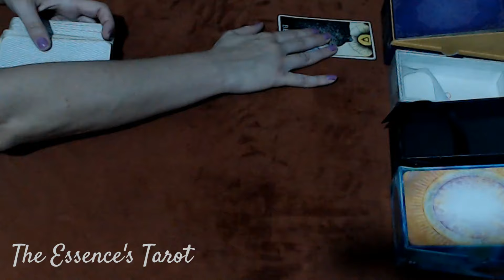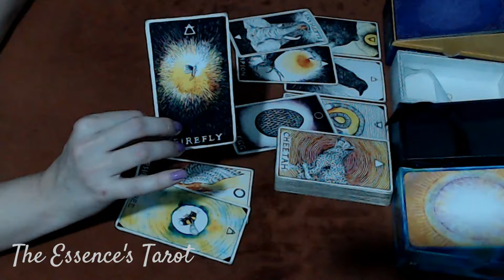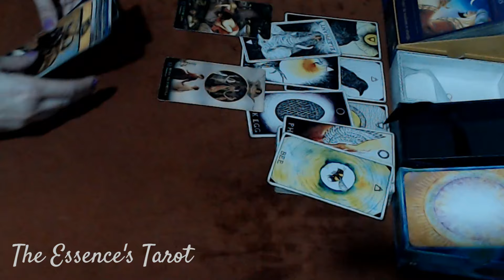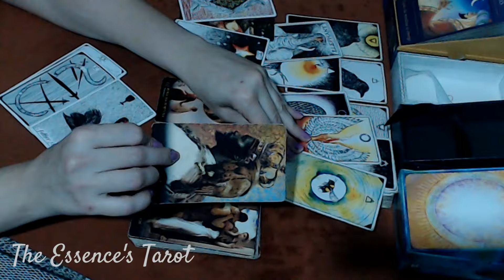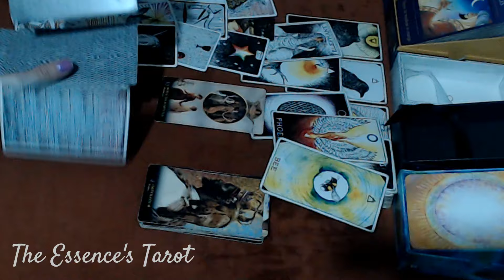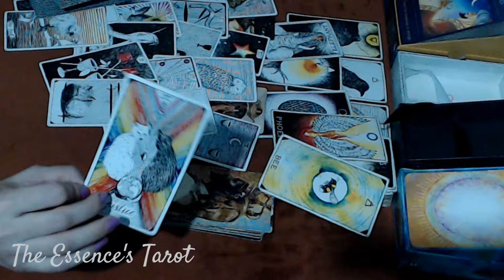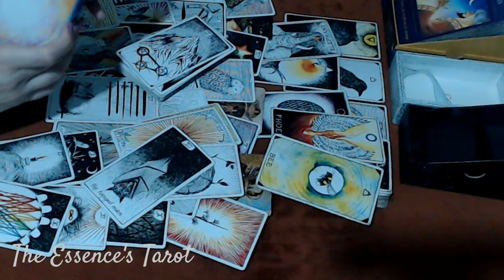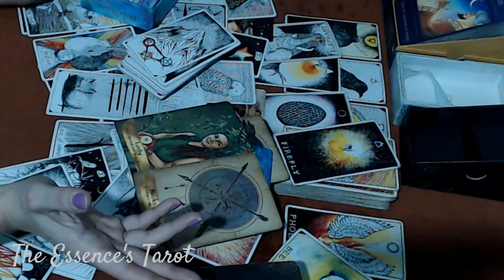SAGITÁRIO ♐️ // UMA INFORMAÇÃO IMPORTANTE CHEGA ATÉ VOCÊ! ⚡️😱🔥- ISSO TE AFASTARÁ DE UM GRUPO! ⚡️🙏⚖️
🌞 Tiragem de tarô bônus para o signo de Sagitário.

🌞 Caso você tenha Ascendente, Lua, Vênus, Júpiter e Meio do céu em Sagitário fortes no Mapa Astral a tiragem pode ser pra você.

☀️Terça-feira: 17h30.
☀️Quinta-feira: 13h30.
☀️Sexta-feira: 13h30 ou 14h.

* ORÁCULOS *

* The Divine Masters Oracle